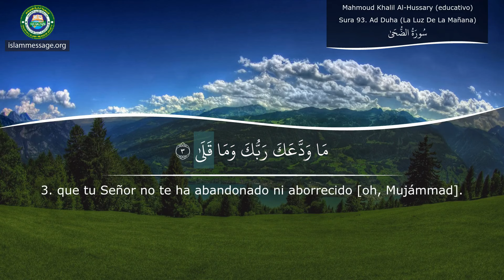Aprender cómo recitar el Corán Sura 93. Ad Duha (La Luz De La Mañana) Español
Recitación del Corán de sura Ad Duha (La Luz De La Mañana) con la traducción del signficado en Español | Mahmoud Khalil Al-Hussary (profesor)
El Corán es el libro sagrado que los musulmanes recitan,  buscando la guía en todos los aspectos de la vida. Sus versos se  han permanecido intactos desde su revelación divina en el siglo VII.

El Corán es, el último testamento, en una serie de revelaciones divinas de Dios (Allah en árabe). Consiste en las palabras inalteradas y directas de Dios, que fueron reveladas a través del Ángel Gabriel al profeta Muhammed, el último profeta, hace más de 1400 años.

El Islam es una continuación del mensaje recibido por todos  los profetas anteriores, como Noé, Abraham, David, Moisés y Jesús, la paz sea con todos ellos. Por lo tanto, el Corán mantiene  las  puras enseñanzas  de las revelaciones anteriores, incluida la Torá y el Evangelio. El Corán describe que todos los profetas enseñaron a las personas a creer en el Dios único, el Creador. Los mensajeros también les dieron instrucciones de pasar sus vidas con conciencia de Dios, haciendo buenas obras y evitando los pecados. Además, advirtieron a sus compañeros humanos de la responsabilidad en el más allá, un tema al que el Corán vuelve una y otra vez.

Desde su revelación, el Corán se ha conservado en su texto primario exacto. Si bien existen numerosas traducciones del Corán, todas se basan en la única escritura árabe original, lo que hace que el Corán sea único de las escrituras anteriores en su autenticidad pura.